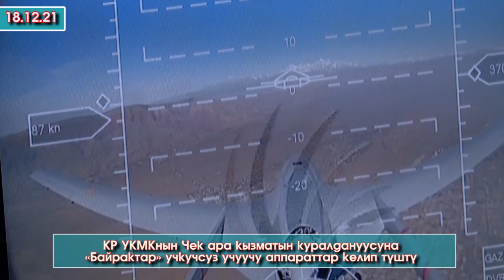Байрактар учкучсуз учуучу аппараттар келип түштү КР УКМКнын Чек ара кызматын куралдануусуна - ВИДЕО